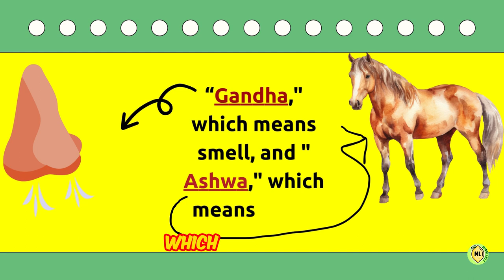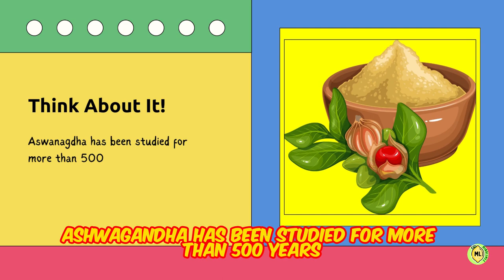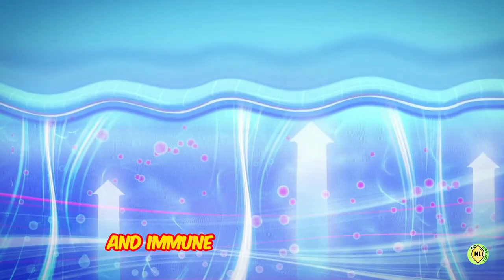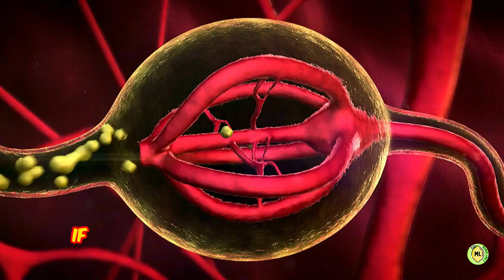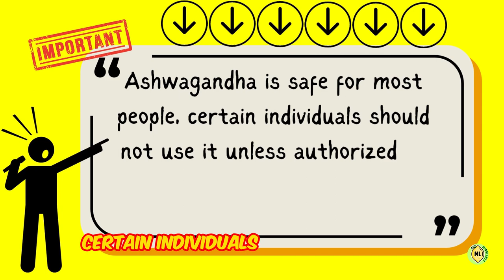Benefits of Ashwagandha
In this video, we'll explore the many benefits of Ashwagandha, an ancient medicinal herb with various health benefits.

From reducing stress and anxiety to boosting brain function and reducing inflammation, Ashwagandha has been used for centuries in traditional medicine. Learn about the science behind this powerful herb and how it can improve your overall well-being. Discover the amazing benefits of Ashwagandha in this informative video!